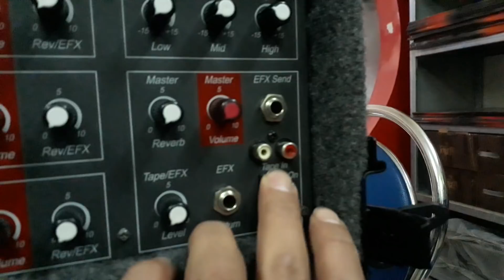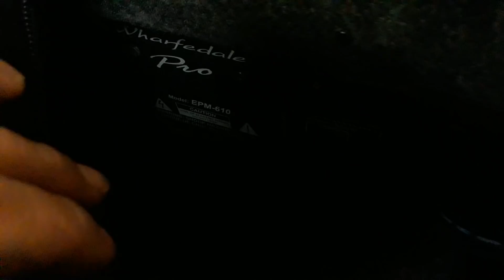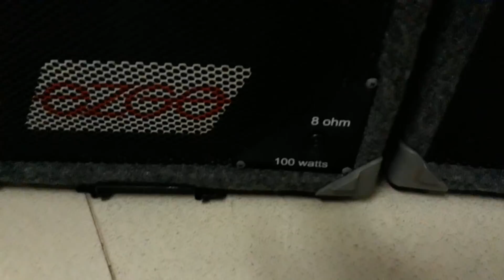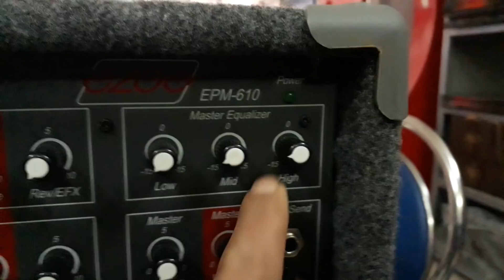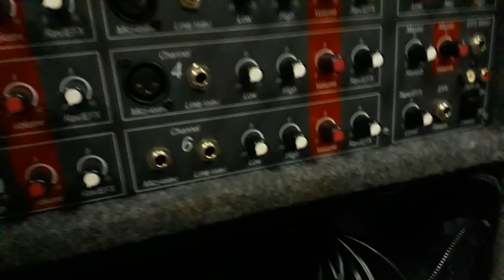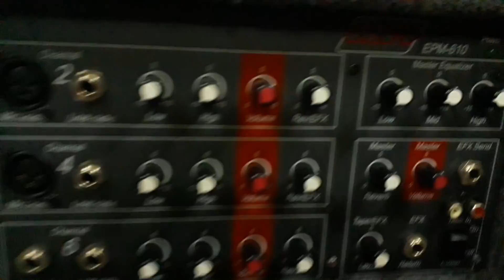Bộ loa wharfedale EPM-610 bãi ENGLAND